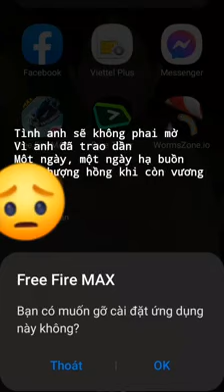tôi chơi FIFA được 3 năm nào tôi đã bỏ game rồi và tôi sẽ rất nhớ lại kỉ niệm của game free Fire